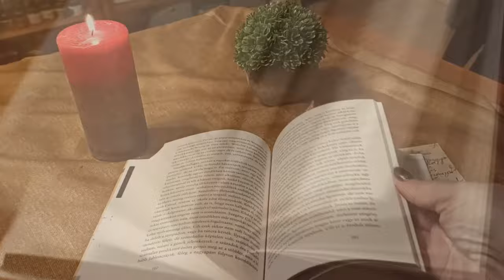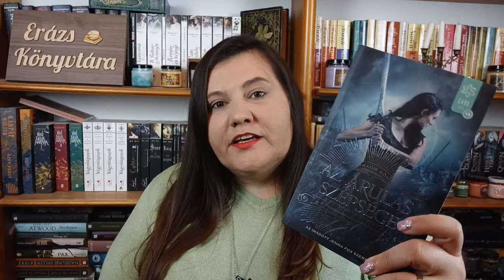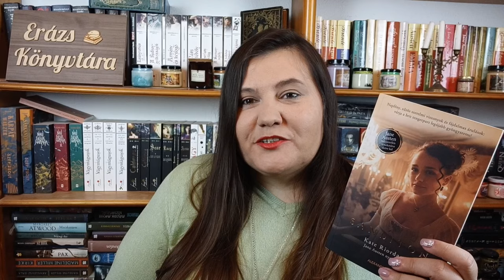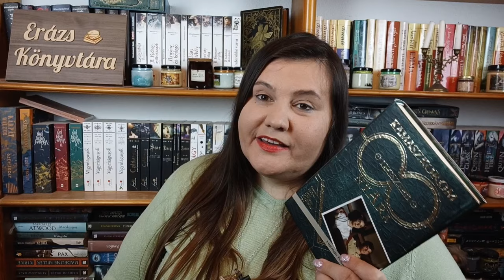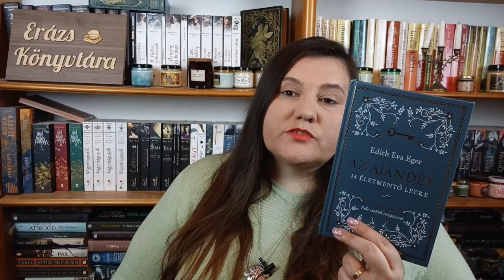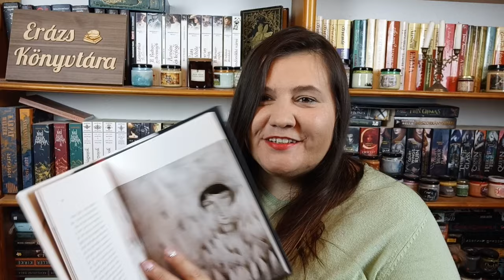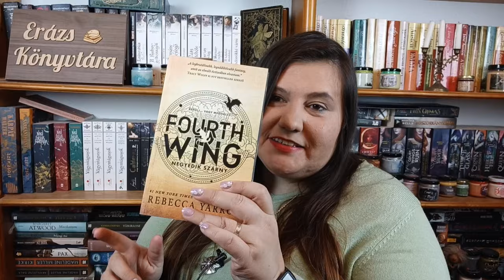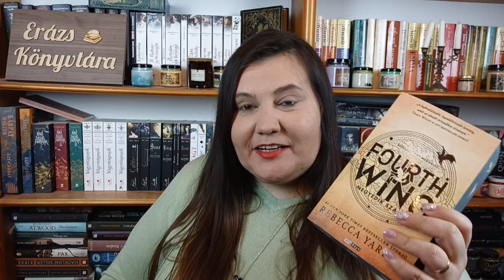Februári olvasmányaim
Sziasztok!
Ez a videóm így utólag nézve kicsit hosszúra nyúlt, tizennégy olvasmányomról fogok nektek beszélni, fogadjátok szeretettel.
Ha valamelyik könyvet olvastátok, írjátok meg a véleményeteket komment formájában.
e-mailcímre, vagy keressetek meg a moly.hu-n  vagy az  instagram -on Erázs néven.

Intro és Outro:
'The Age Of Wood' by Savfk is under a Creative Commons lice